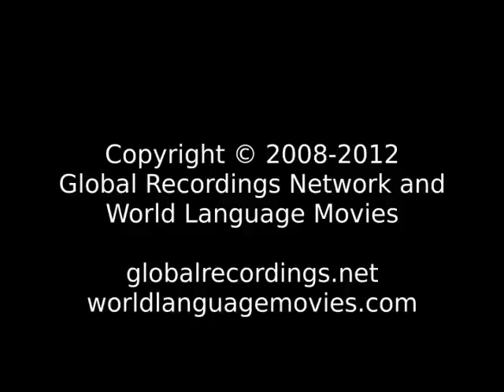Words of Life Hadiyya: Leemo People/Language Movie Trailer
This is: Words of Life Hadiyya: Leemo People/Language Movie Trailer c37569 [c37569t]

Other names for this language are: Leemo

This language is spoken in: Ethiopia (Ityop'ia, ኢትዮጲያ, ኢትዮጵያ)